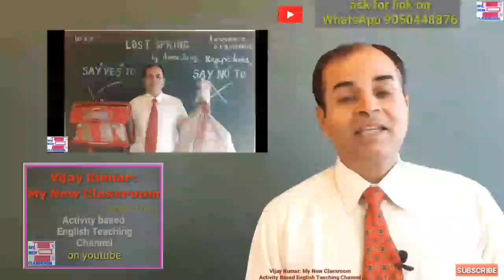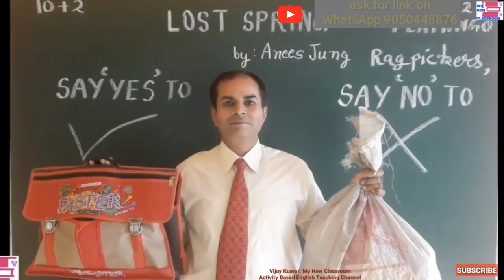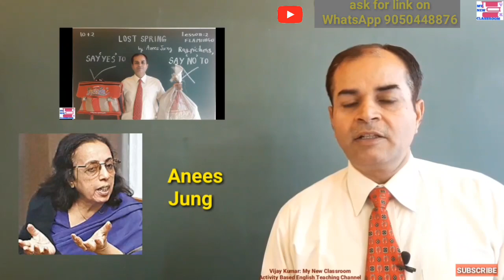How to present Lost Spring before class: Lost Spring by Anees Jung class 12 Trailer by Vijay Kumar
In this video, we have given ideas on how to teach prose to class 12.